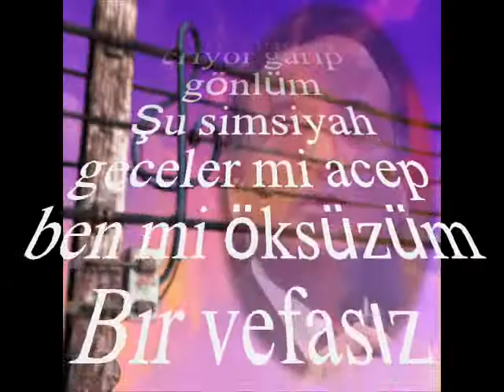Orhan SAYGICI-Anlatılmaz Bin Dert İle Geçiyor (HİCAZ)R.G.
SOLİST:
*ORHAN SAYGICI*
VİDEOYU YAPAN
*RECEP GAYRETLİ*
GÜFTE: ERDOĞAN YILDIZEL
BESTE: ERDOĞAN YILDIZEL
USUL: CURCUNA
MAKAM: HİCAZ
Anlatılmaz bin dert ile geçiyor çileli ömrüm
Bir vefasız kederinden eriyor garip gönlüm
Şu simsiyah geceler mi acep ben mi öksüzüm